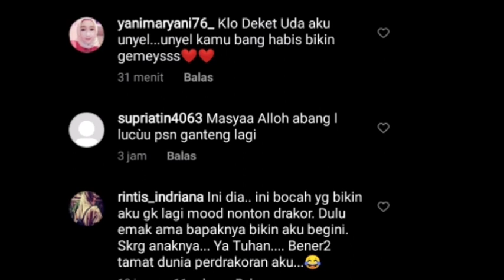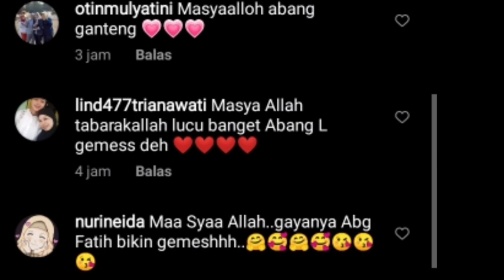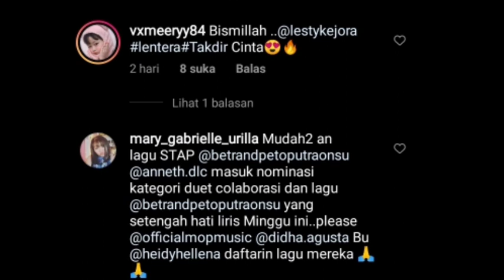WOW INILAH 6 LAGU LESTI KEJORA YANG MASUK LIST DI AMI AWARD 2022